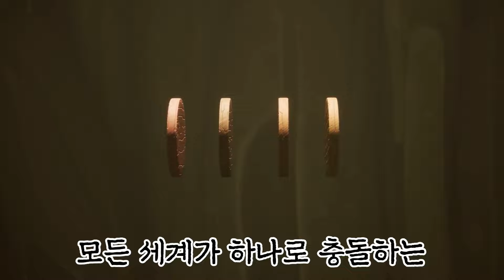레고 닌자고 드래곤 라이징 시즌1 30분만에 몰아보기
레고 코리아의 지원을 받아 제작된 콘텐츠입니다.

레고~ 따단!🤗

레고 닌자고 드래곤라이징 시즌1 30분만에 몰아보기!
(Watch all lego ninjago story in 3 hours)

닌자고 어둠의 크리스탈 이후 2023년 새롭게 방영한
닌자고 드래곤 라이징 시즌1의 이야기를
30분으로 요약하였습니다

닌자고 몰아보기 영상은 총 3부작으로 구성되어있습니다
1부 닌자고 파일럿 1화 ~ 시즌7
2부 닌자고 시즌8 ~ 시즌15
3부 닌자고 드래곤 라이징 시즌1

또 다시 시작된 닌자고 친구들의 새로운 모험의 세계로 떠나볼까요!?